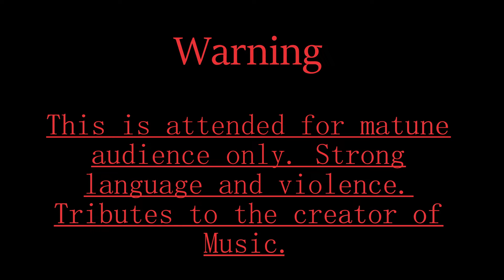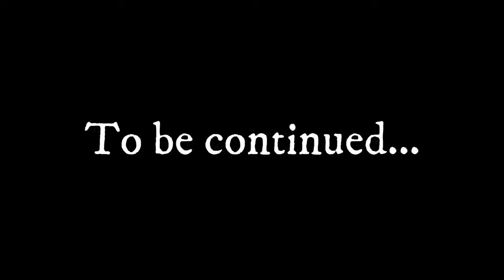Space Engineers RP Internet World S1 Ep 4 Beginning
Million dollars question this internet world is it real or not? Follow LoneWolf Fifer and his friends as they explore the world of games. And try to find their way home.

Internet Survivors People

Here's the maker of the music All